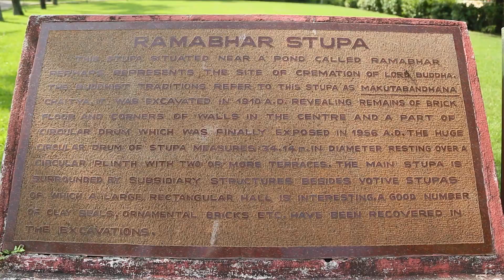BUDDHA " Enlightened One"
Gautama Buddha
 The Buddha is depicted teaching in the lotus position, while making the Dharmacakra mudrā.
Sanskrit name
Sanskrit Siddhārtha Gautama
Pali name
Pali Siddhattha Gotama
Other names Shakyamuni ("Sage of the Shakyas")
Personal
Born Siddhartha Gautama
c. 563 BCE or 480 BCE
Lumbini, Shakya Republic (according to Buddhist tradition
Died c. 483 BCE or 400 BCE (aged 80)
Kushinagar, Malla Republic (according to Buddhist tradition)
Religion Buddhism
Spouse Yasodharā
Children
Rāhula
Parents
Śuddhodana (father)
Maya Devi (mother)
Known for Founder of Buddhism
Senior posting
Predecessor Kassapa Buddha
Successor Maitreyaq
Part of a series on
Buddhism
DharmaConcepts

Buddhist texts

Practices

Nirvāṇa

Traditions
Buddhism by country
Outline
Gautama Buddha, popularly known as the Buddha or Lord Buddha (also known as Siddhattha Gotama or Siddhārtha Gautama[note or Buddha Shakyamuni), was a Śramaṇa who lived in ancient India (c. 5th to 4th century BCE).He is regarded as the founder of the world religion of Buddhism, and revered by most Buddhist schools as a savior, the Enlightened One who rediscovered an ancient path to release clinging and craving and escape the cycle of birth and rebirth. He taught for around 45 years and built a large following, both monastic and lay.His teaching is based on his insight into the arising of duḥkha (the unsatisfactoriness of clinging to impermanent states and things) and the ending of duhkha—the state called Nibbāna or Nirvana (extinguishing of the three fires).

The Buddha was born into an aristocratic family in the Shakya clan, but eventually renounced lay life. According to Buddhist tradition, after several years of mendicancy, meditation, and asceticism, he awakened to understand the mechanism which keeps people trapped in the cycle of rebirth. The Buddha then traveled throughout the Ganges plain teaching and building a religious community. The Buddha taught a middle way between sensual indulgence and the severe asceticism found in the Indian śramaṇa movement.He taught a training of the mind that included ethical training, self-restraint, and meditative practices such as jhana and mindfulness. The Buddha also critiqued the practices of Brahmin priests, such as animal sacrifice and the caste system.

A couple of centuries after his death he came to be known by the title Buddha, which means "Awakened One" or "Enlightened One"Gautama's teachings were compiled by the Buddhist community in the Vinaya, his codes for monastic practice, and the Suttas, texts based on his discourses. These were passed down in Middle-Indo Aryan dialects through an oral tradition.Later generations composed additional texts, such as systematic treatises known as Abhidharma, biographies of the Buddha, collections of stories about the Buddha's past lives known as Jataka tales, and additional discourses, the Mahayana sutras.